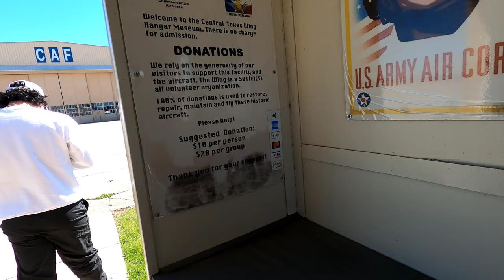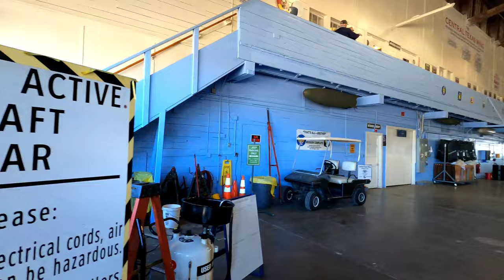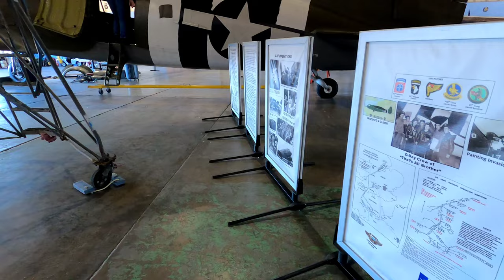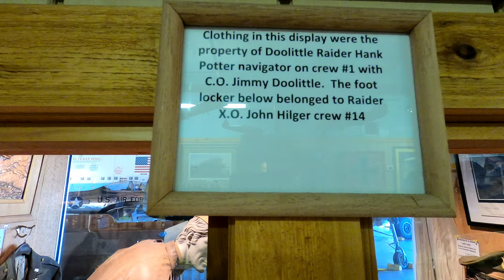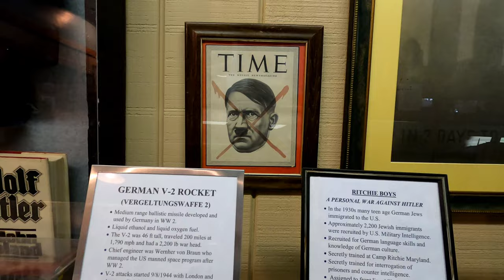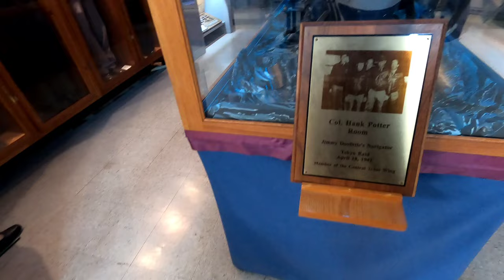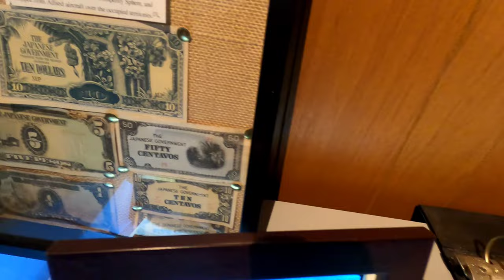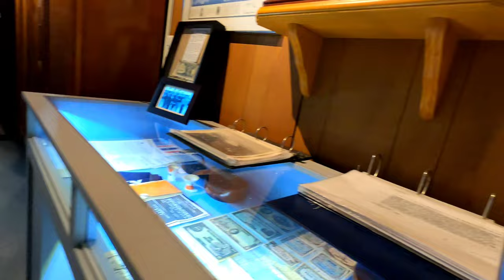Commemorative Air Force Museum(CAF) San Marcos Texas. Walking Tour. Vintage World War II Air Craft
Went on a trip to the Commemorative Air Force Museum at the San Marcos Airport. The Hangar and area is what used to be the US Army Air Field opened up in 1942. The Aircraft inside are still operational and seen in Air Shows in different areas of the States. The main 3 are the P39 AiraCobra, B25 Mitchell, and C47 Sky Train.

0:00 Intro
4:30 B-25 Mitchell
6:00 Nose Art Yellow Rose
8:30 P-39 AiraCobra
10:40 Lone Star Lady
11:50 Aero Shell Fuel Truck
13:45 WW II Weapons Collection
16:00 German Uniforms WWII Era
18:30 Asia Pacific Theatre
20:30 Mickey Mouse Money Japanese Printed Filipino Pesos

Historical Note on Base:
San Marcos Army Air Field was a World War II Army airfield in Texas. It was officially activated on December 15, 1942. The field was home to the 80th Flying Training Wing and a navigation school, which was closed in late 1945. San Marcos Field was reactivated in May 1946 by Army Air Forces Flying Training Command when the USAAF helicopter and liaison school was transferred there from Sheppard Field. It was inactive from 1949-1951, until it was reactivated as San Marcos Air Force Base during Korean War. 1956 Camp Gary was the installation's name after its transfer to the Department of the Army on 15 December 1956. A civilian contractor trained pilots for fixed-wing aircraft until the summer of 1959, and the base was essentially closed in 1963. On 20 November 1964, President Johnson announced that the abandoned Camp Gary would be used as a Job Corps facility.